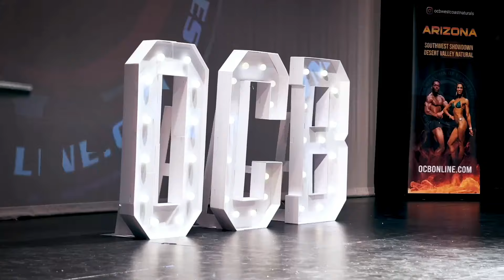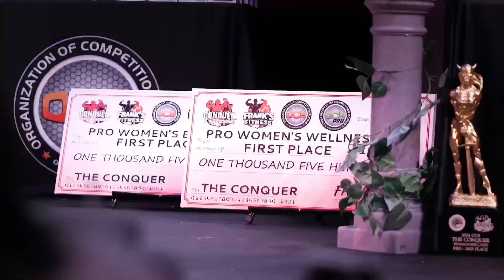OCB Pro Yorton Cup (2024)